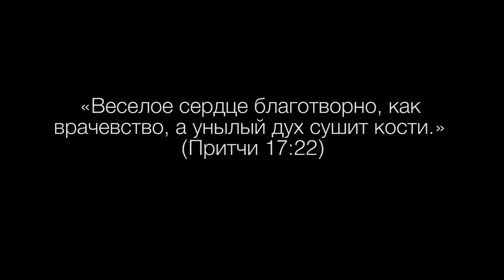Ольга Андранович. Верю, надеюсь, живу. НА МОЛЬБЕРТЕ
Что такое чудо? Словарь Ожегова объясняет это понятие, как что-то сверхъестественное, необыкновенное, удивительное. Что-то такое, в чем есть прямое вмешательство Божественной силы.
Некаторые говорят, что чудес не бывает. История Ольги доказывает обратное. Тогда, когда страшный диагноз, казалось, парализовал сознание, живая вера в Того, Кто творит чудеса в нашей жизни, давала силы и надежду.